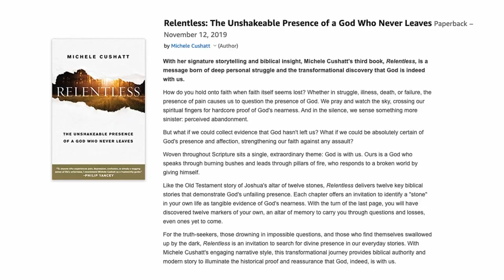Clinging to God’s Promises During Trials and Tough Seasons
We all go through trials and tough seasons sometimes. The only question: How will they impact your faith?

Will you stand strong on God’s promises even in the midst of doubt and uncertainty? Or will your troubles cause you to question everything you know?

That’s why, on today’s podcast, we are talking to Michele Cushatt, author of the new book, “Relentless: The Unshakeable Presence of a God Who Never Leaves.”

In this podcast episode, Michele is sharing how finding “12 stones” can help you cling to your faith and God’s promises, even when it feels like everything around you is crumbling, as well as why we need to find our 12 stones NOW… before the trials hit.

***SHOW NOTES***